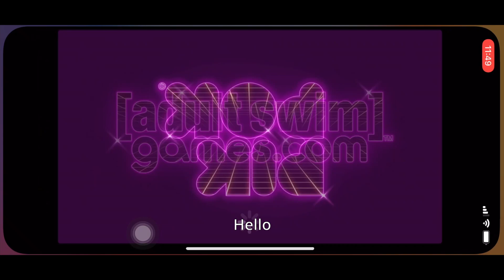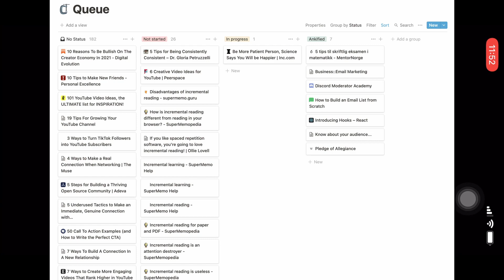My Thoughts on Incremental Reading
In this video, we talk about the current state of Incremental reading with Notion and Anki. Also hints at what is to come.